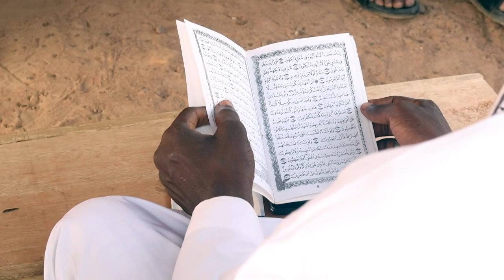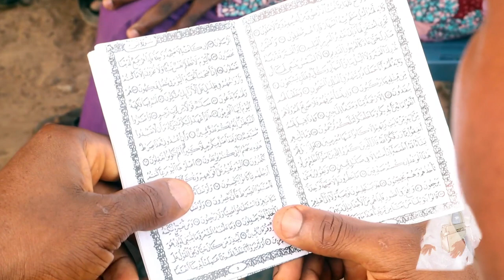3 Days Live Fidau Prayer For Late Alhaja Odere Akanji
"O Allah, we pray that you accept the soul of our departed loved one into your mercy and grant them peace and comfort in the hereafter. Please forgive any sins they may have committed and bless them with Jannah (paradise). Give their family and friends the strength to cope with their loss and grant them patience during this difficult time. Ameen."